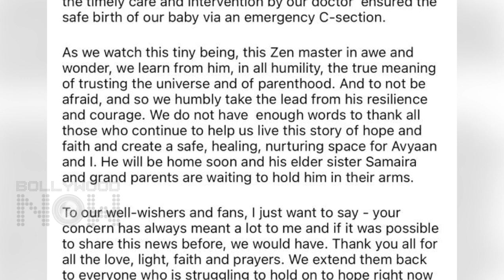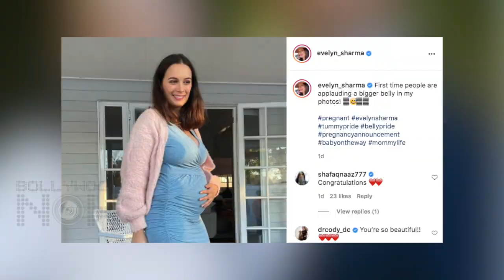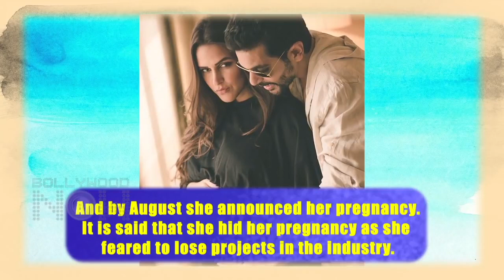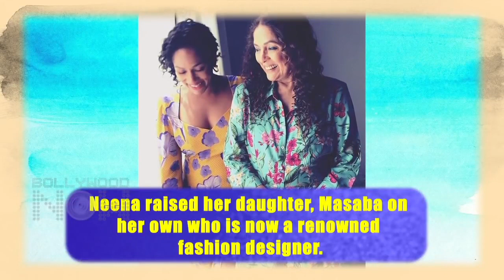Bollywood Actresses Who Got Pregnant Before Marriage | Dia Mirza, Neha Dhupia, Sridevi & More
From Dia Mirza to Neha Dhupia - Bollywood actresses who got pregnant before marriage. Late actor Sridevi was one of the few actors who publicly admitted that she got pregnant before marriage. Watch the story.